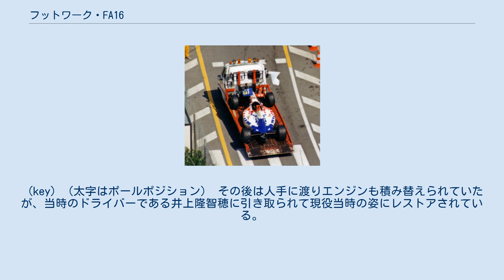フットワーク・FA16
フットワーク・FA16は、フットワークが1995年のF1世界選手権参戦用に開発し投入したフォーミュラカー。
デザイナーはアラン・ジェンキンス。
 FA16は前年のコスワースHBエンジンに換えて、プライベートビルダーであるハートエンジンを搭載した。
チーム2年目となるジャンニ・モルビデリと、スポンサーを持ち込んだ井上隆智穂がドライブした。
チームの資金不足のため、モルビデリはシーズン中盤にマックス・パピスと交代した。
 そのパフォーマンスはかなりのものであることが判明したが、チームはテストと開発を行うための予算を欠いていた。
モルビデリは第6戦のカナダGPで6位に入り1ポイントを獲得した。
これ以上のポイント加算は無いものと考えられたが、最終戦のオーストラリアGPでは多数の車がリタイアし、モルビデリは3位入賞、自身初の表彰台を獲得した。
シーズン中盤に未経験なパピスと交代させられたモルビデリにとって、これは士気の上がる出来事であった。
 牽引される井上隆智穂のFA16、モナコGPで 井上はオフィシャルカーとの2件のアクシデントで記憶される程度の速さでしかドライブできなかったが、それでもパピスよりはコンスタントに速かった。
モナコGPではプラクティス後に牽引されてピットに戻る最中、オフィシャルカーに衝突されて横転するアクシデントに見舞われた。
幸運にも彼はまだヘルメットを装着したままだったため怪我すること無く、決勝に参加することができた。
 ハンガリーGPでは井上自身がレスキューカーに接触した。
彼のFA16はエンジントラブルで停止し、消火器を持って火を消そうとした井上にコースカーがぶつかった。
このときも彼は大きな怪我をすることは無かった。
 チームは結局5ポイントを獲得し、コンストラクターズランキング8位でシーズンを終えた。
モルビデリが表彰台に上ったことで、チームは同ポイントを獲得したティレルよりも上位となった。
 (key) （太字はポールポジション） その後は人手に渡りエンジンも積み替えられていたが、当時のドライバーである井上隆智穂に引き取られて現役当時の姿にレストアされている。